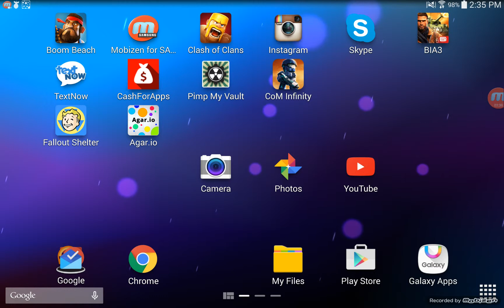Update /clash of clans /boom beach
Hey leave a comment on the video pls that tell me what to do PLS LEAVE A COMMENT ON THE VIDEO IT TELLS ME WHAT TO DO thank for everything